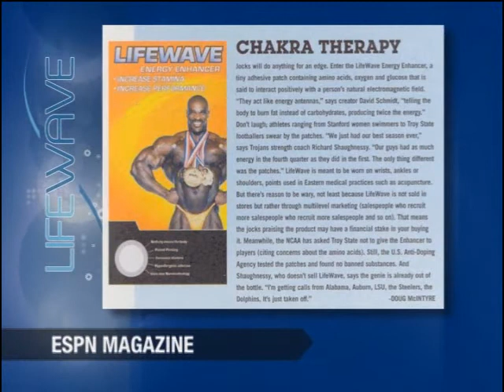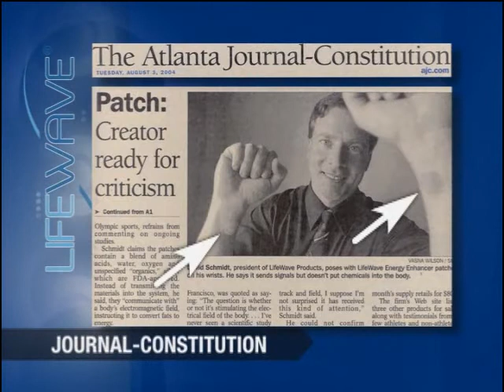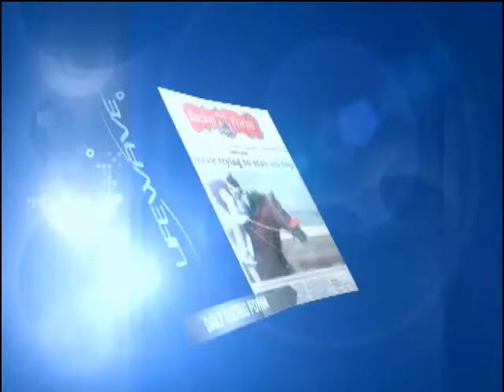LifeWave In The News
See the athletes that are endorsing LifeWave and athletes that were seen wearing the LifeWave patches.